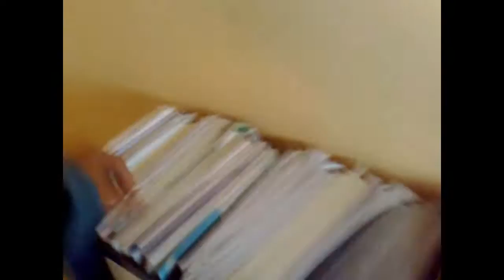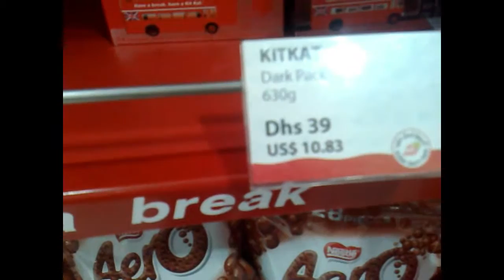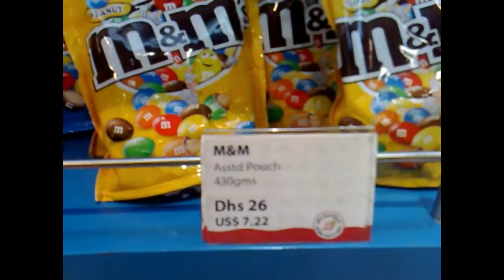MARILAQUE CHECK POINT , OFFICE, GALA AT MALL NA LANG MUNA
RAIDERS HOBBIT MARILAQUE
WITH ELITE AEROX RIDERS SOCIETY
CUTE NG MUSE